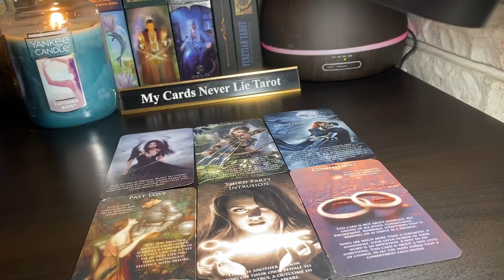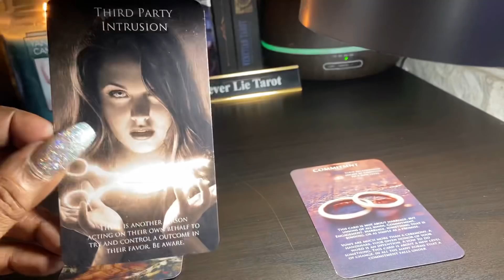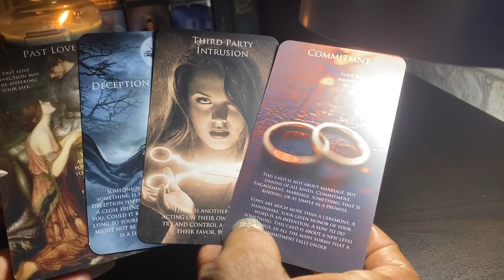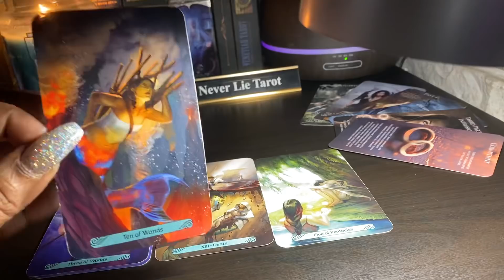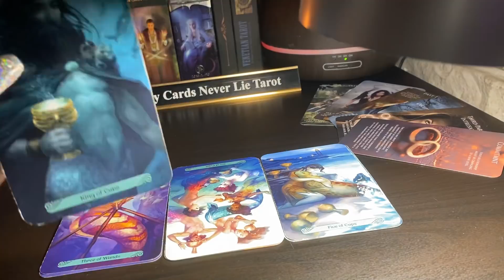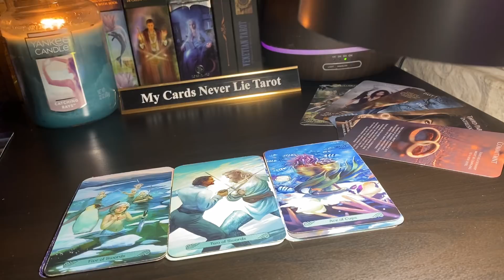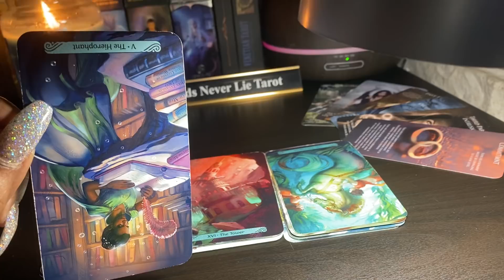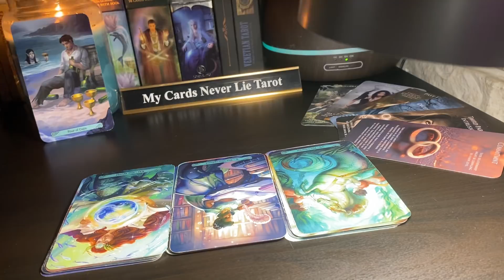Sagittarius ♐️ REGRET,RECONCILIATION, & APOLOGIES ARE COMING YOUR WAY. BUT THE TRUST IS GONE🤷🏽‍♀️